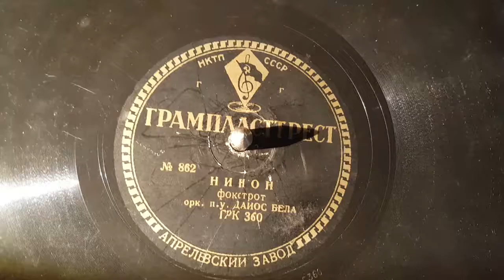russian 78 rpm 78 giri cccp